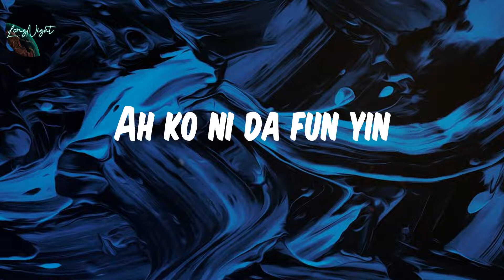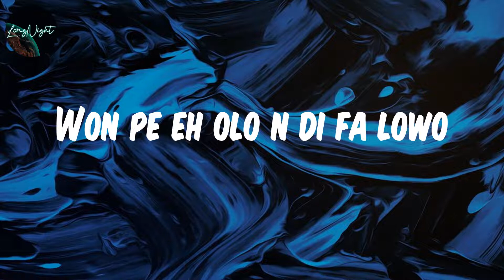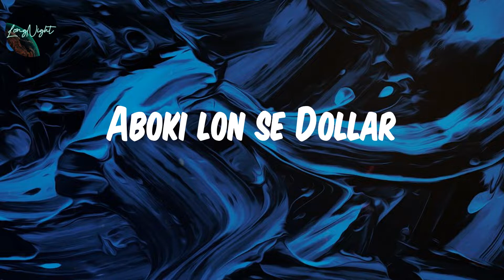𝗚𝗼𝗯𝗲 (𝗟𝘆𝗿𝗶𝗰𝘀) - 𝗣𝗵𝗲𝗲𝗹𝘇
Lyrics :
Ifa dey do meeting
Cockroach no go see pussy
Shoti ye eh
Cockroach oh no go see pussy
Ko so ri won nibe
Mo ti hammer eni sho nibe
Oluwa lo nile
Sugbon MC lo n gbowo ile
Ah ema wo obote
Ofe fi owo Mompha we Dangote
Ah Oluwa lon sho yan
Awon girls gan o fe wo koste
Eyan no manners
Talo ni Oba werey ti oh ni palace
Ah ko ni da fun yin
Werey le fe jo iya yin ti cast
Olopa loni kondo
Olode loni torch Yahoo boy loni Porsche
Politician loni watch
Babalawo lo ni Google scammer lo fin touch
Rejuvenate retaliate awon omo mi ti form syndicate
Hustle lo mo ko pa lenu gate
Orin to support the motion no debate
Democracy no governor state
E le wabi wa dictate
Won fe gbomo ba fu osun
Won de ki'n shey Ooni Of Ife
So therefore oma di gobe oh oma di gobe
Oma di gobe oh oma di gobe
Oti di gobe oh oti di gobe
I was the highest in my class
Ti mo ti high kin to wo class
Ma so di ago owo
Popo pass ma lo fafakufa ma lo embarrass
Won pe eh olo n di fa lowo
Ebi a pa to ba nishe lowo
Opor omo to n so lowo
Fi wo n le ko ma shey polowo
So therefor oma di gobe
Owa rimi ko wo koste
Kowo pata mo ya fun kupe
O ti n dun mo ko fe lole
Her pussy the bomb Osama Bin Laden
Funje anywhere funje in the garden
Naira Marley you're trending again
Ki lo tun ni Marley shey
Orin to support the motion debate
Won de kin shey ooni of Ife
Ode ton sho Eledumare
Ori egun lo ma kusi
Aboki lon se Dollar
Ijesa lon se gusi
Oma di gobe oh